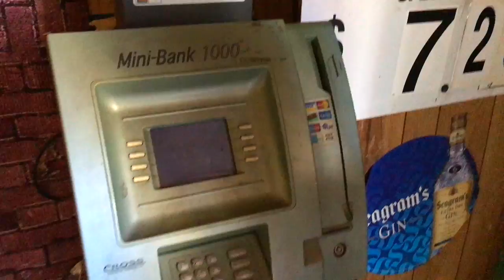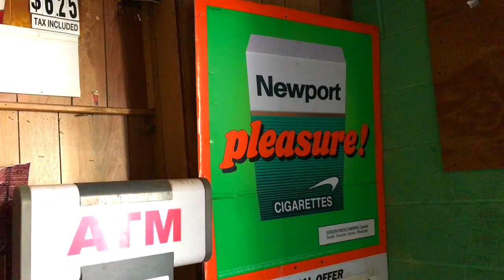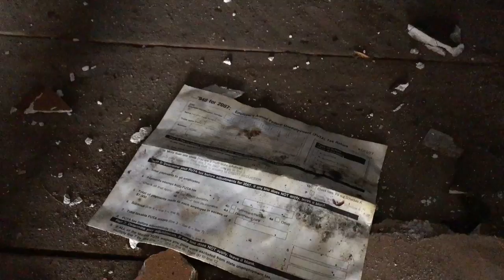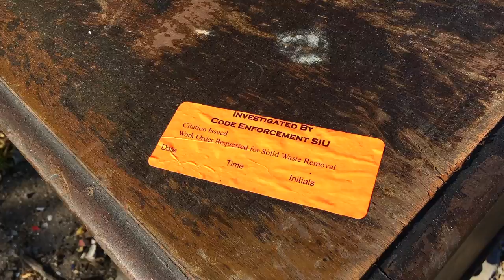ABANDONED BALTIMORE Liquor Store, Apartment Building & Firehouse